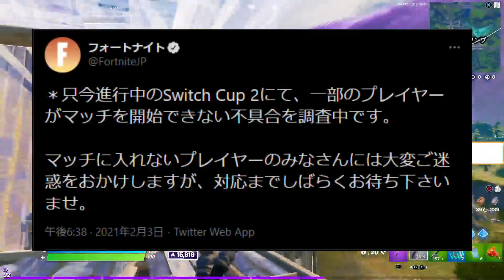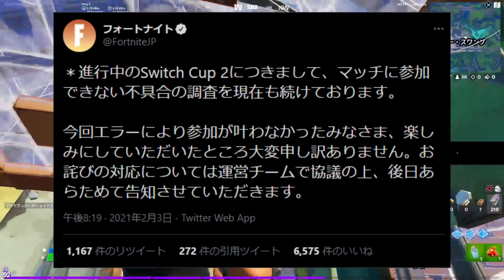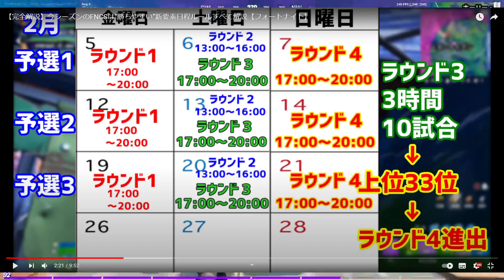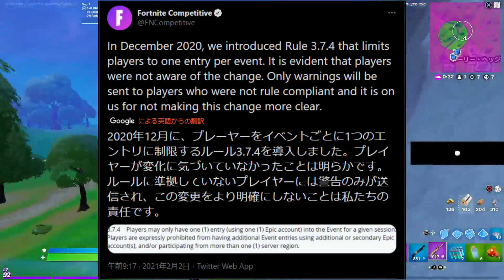【運営がヤバい】スイッチ大会バグ,FNCS延期,謎の警告,いったいどうなる。【フォートナイト/ポルラジ17】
koobepols3and7

起こってしまったことは仕方がないし対応が速いのでむしろ良い
運営さんお疲れ様ですありがとうございます

:warning:チャンネル概要欄に書いてあるようなルールはお守りください。トラブルの原因となります。